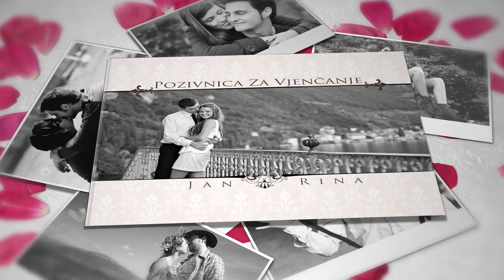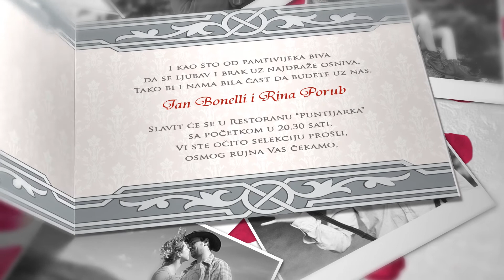Pozivnica Za Vjenčanje - Wedding Invitation - Snimanje i montaža vjenčanja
Snimanje i montaža vjenčanja
3D animacije za Pozivnice za vjenčanje